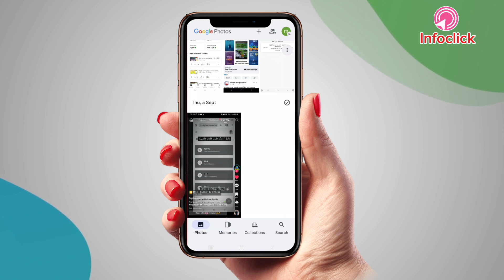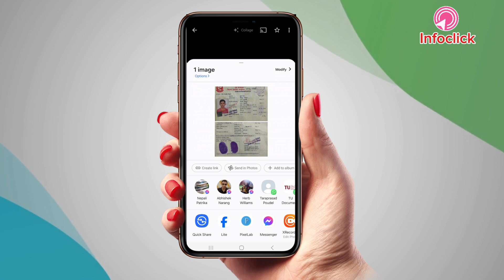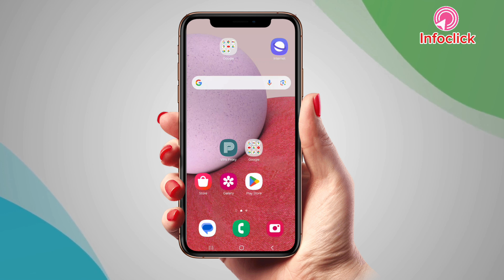एउटै Photo मा Citizenship merge गर्ने तरिका || How to murge citizenship in One photo in mobile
In this video, I have explained how to merge the photo of two sides of the citizenship into one photo.
 If you also want to combine the front and back photos of your citizenship so that both sides are visible in one photo, then you can follow the method described in the video.  In this video, no third party is used to merge the photos of the two sides of the citizenship into one photo.  In this video, I have taught you how to merge the citizenship photo using the notes app on your mobile.

This video covered contented :
1)how to merge citizenship in paint
2)how to merge citizenship in nepali
3)how to merge citizenship in mobile
4)how to merge citizenship in photoshop
5)how to merge citizenship in a page
6)how to merge citizenship
7)how to merge photo in photoshop in nepali
8)citizenship merge
9)merge two photos in a one page
10)how to print citizenship in printer
11)how to merge two photos
12)how to make citizenship in one page
13)how to scan citizenship in one page
14)how to merge photo